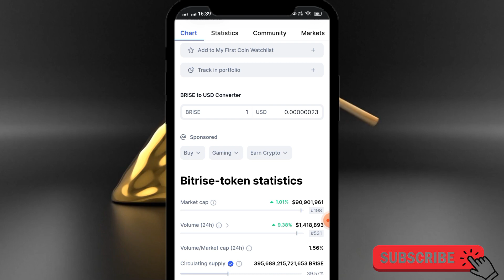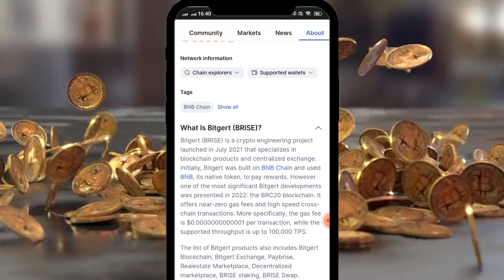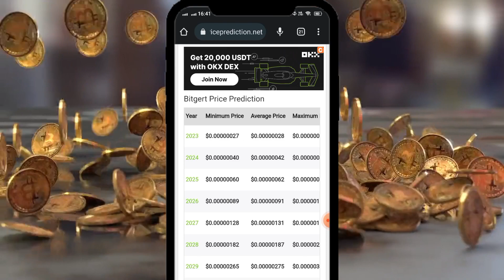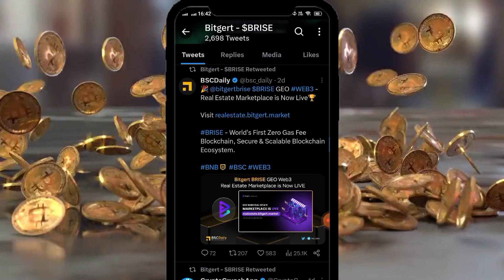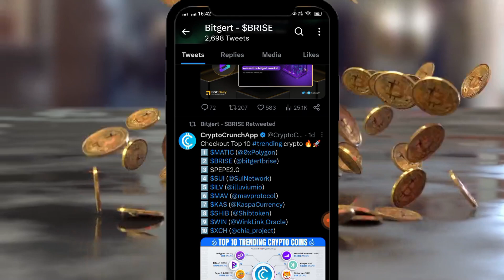Bitgert Price Today update | Brise Crypto Currency